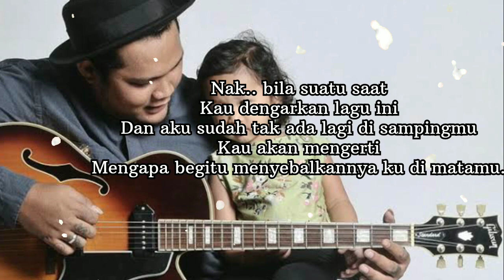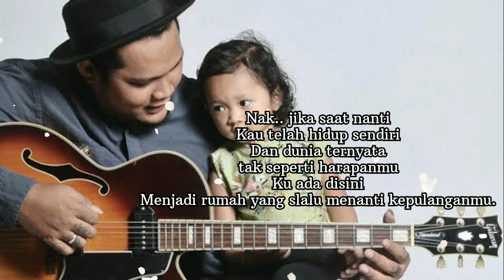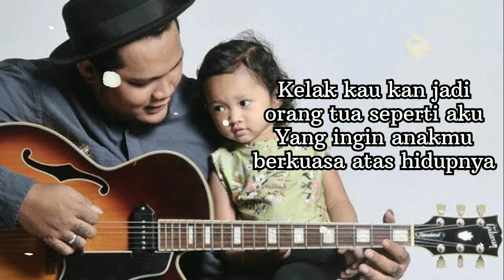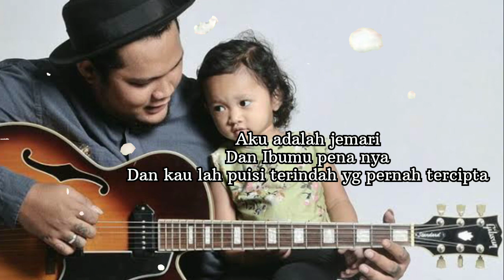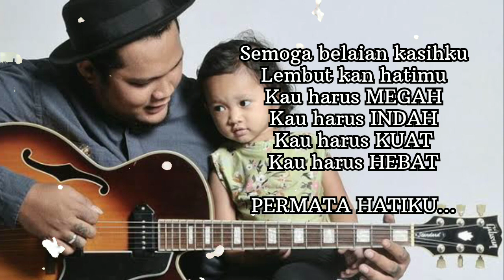Saat Kau Telah mengerti-Surat cinta seorang ayah untuk anaknya //cover video Lirik//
Lyric
Nak.. bila suatu saat
Kau dengarkan lagu ini
Dan aku sudah tak ada lagi di sampingmu
Kau akan mengerti
Mengapa begitu menyebalkannya ku di matamu

Nak.. jika saat nanti
Kau telah hidup sendiri
Dan dunia ternyata
tak seperti harapanmu
Ku ada disini
Menjadi rumah yang slalu menanti kepulanganmu

Kelak kau kan jadi
orang tua seperti aku
Yang ingin anakmu
bahagia dengan hidup nya

Chorus:
Bila bentakan kecilku
patahkan hatimu
Lebih keras dari itu
Dunia kan menghakimimu
Ku bentuk dirimu menjadi
engkau hari ini
Kau harus KUAT
Kau harus HEBAT
PERMATA HATIKU

Nak.. kan tiba waktu
kau harus tentukan jalanmu
Yang mungkin tak searah dan indah di mataku
Pabila terjadi
berjanjilah kau akan slalu menjadi dirimu sendiri

Yang ingin anakmu
berkuasa atas hidupnya

Aku adalah jemari
Dan Ibumu pena nya
Dan kau lah puisi terindah yg pernah tercipta
Semoga belaian kasihku
Lembut kan hatimu
Kau harus MEGAH
Kau harus INDAH
Kau harus KUAT
Kau harus HEBAT